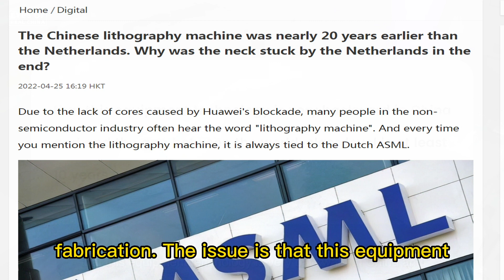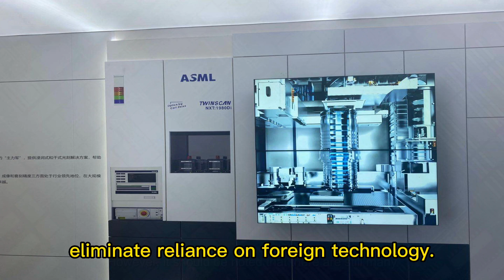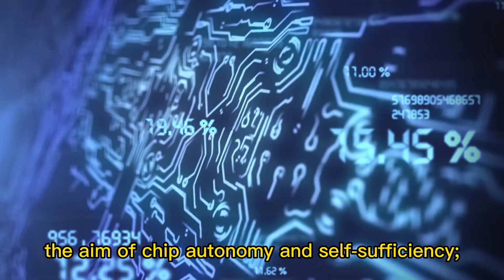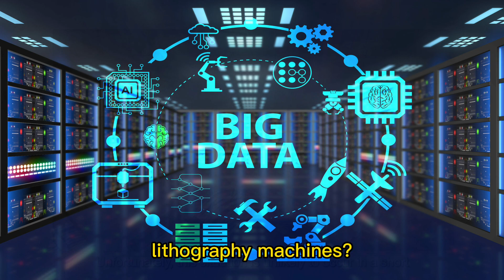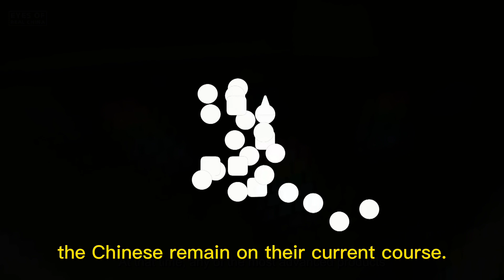［Chip］China developed its first lithography machine in 1965, but why it doesn’t have ASML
The lithography machine has received a lot of attention in the last two years, which is understandable given its importance in chip fabrication. The issue is that this equipment technology is quite behind in China, with a ten-year disparity between the world-class level. Many individuals feel that this is due to Chinese lithography equipment starting late. Is this true? You might be surprised to learn that China invented the first home lithography machine 57 years ago. The level of technology in China at the time was significantly lower than it is now, yet the first lithography machine in China was constructed as early as 1965, under the guidance of Chinese experts such as Qian Xuesen.